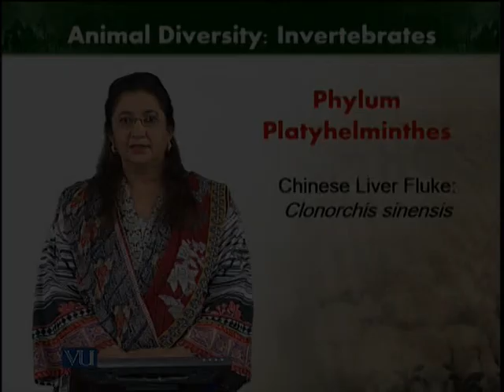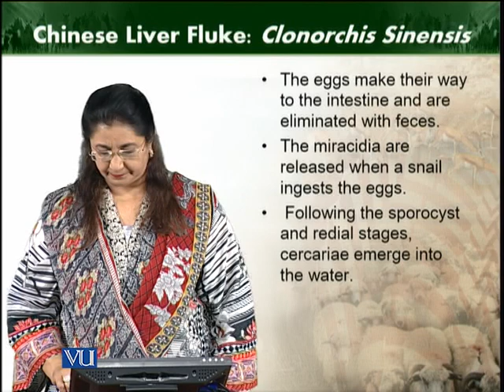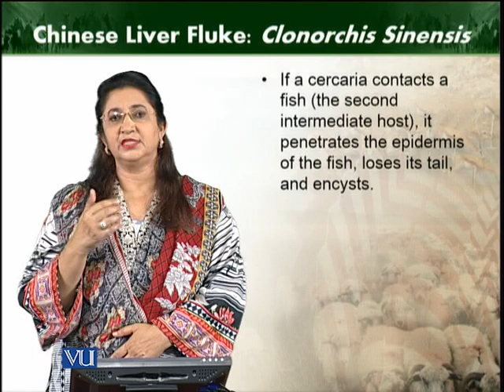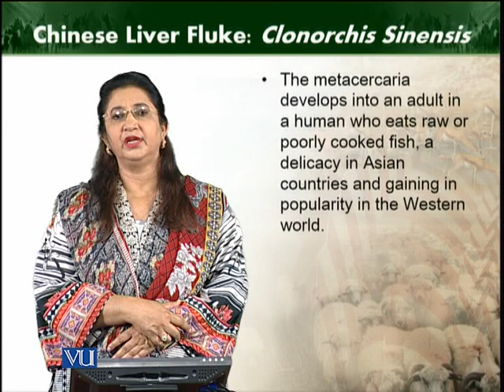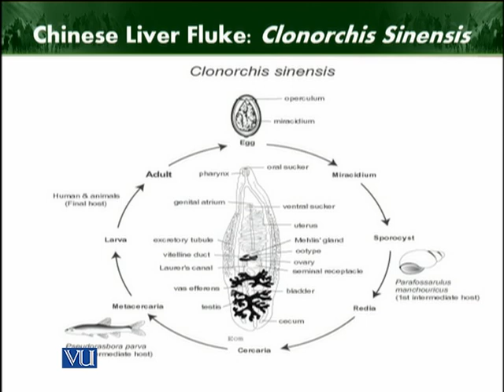Chinese liver fluke | Animal Diversity Invertebrates | ZOO512T_Topic056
Topic056: Chinese liver fluke
by Dr. Farkhanda Manzoor